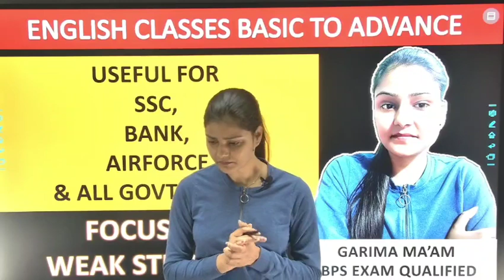A Message to all || Hindi Medium Students जरूर देखें || English का डर खत्म करो || English is Easy